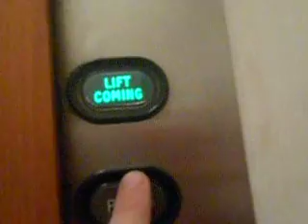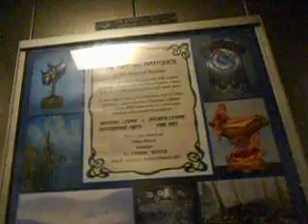Trying to get a view of outside Peter Luis.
LG-Sweeney Todd Barber Shop, exc.
G-Mens/Ladieswear
M-Mezzanine-Ladieswear
1-ELLIE (More Laidieswear)
2-Salon3 (Why does this place have 2 barbershops!? It's rediculus!)
XM-Extra Mezzanine-Laidies toilets
3-Cafe Relish, Staff Only, Gentelman's toilets
Lift stops at G,1,2,3.